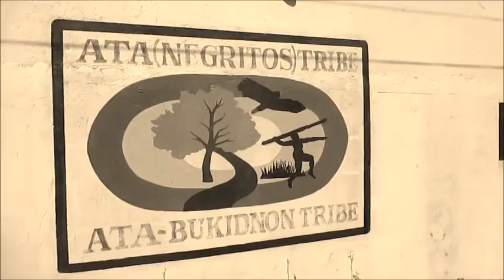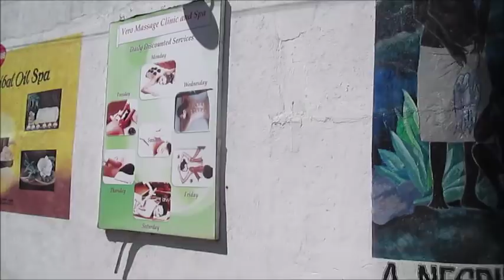Bud Brown in Dumaguete - "The Ata Negritos Tribe." Part 1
GMA "Magpakailanman" with Mel Tianco My curiosity drew me to this mural that said "Ata Negritos Tribe Family." I had seen Negritos (an indigenous people of the Philippines) when I was stationed in Luzon in 1971. And now I'm so curious as to what this place is. Come along.

Some have asked about my gear. Here's what I use:
Main traveling work horse:

Cheers,
Bud